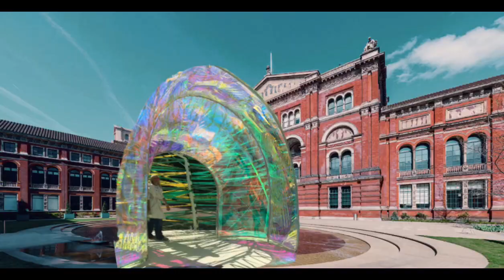My research for the sunrise platform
Andreea Tanase uwl